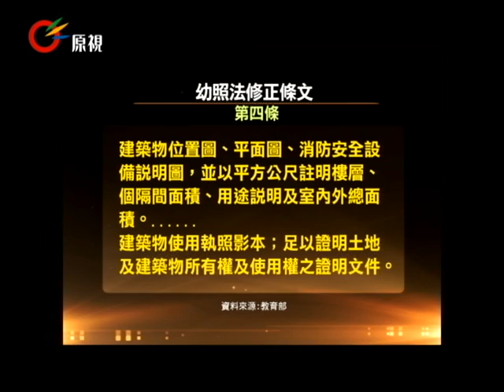部落幼托中心立案受阻 礙建築法規 20130724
【zermezerman/Sai】

部落與都會地區都面臨相同的問題，在部落的幼托照顧中心立案困難重重，就是礙於建築法與建地以及環境等使用安全，建築的部分，需要第四條建築物位置圖、平面圖、消防安全設備說明圖，並以平方公尺註明樓層、個隔間面積、用途說明及室內外總面積，建築物使用執照影本；足以證明土地及建築物所有權及使用權之證明文件；這些基本的條件，在原鄉地區根本窒礙難行，甚至要做建築架構安檢，部落根本沒有多餘的經費能去執行。

對於幼兒照顧中心的困境，不僅部落有這樣的問題，其實在都會地區的幼托照顧中心，因為都會原住民族人口越來越多，相對在都會地區的孩子也增加，但幼照法限制幼托中心只能招收３０位幼兒的條件，讓在都會地區的幼兒照顧中心人員質疑，其他的孩子該怎麼辦部落與都會幼兒照顧中心都面臨了相同的困境，教師們也一再期盼，相關單位能聽取並納入部落幼托中心的相關意見，能在幼照法的修正上，符合部落或是都會原住民族幼兒的需求。